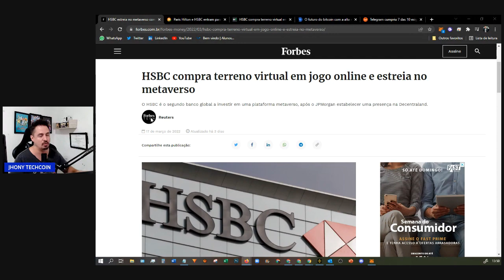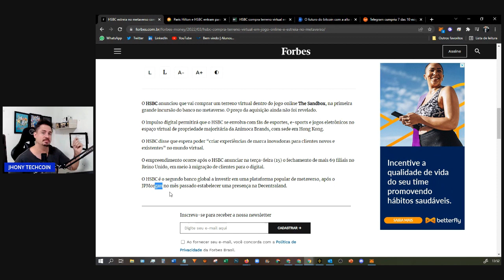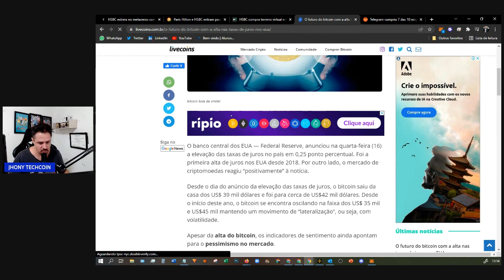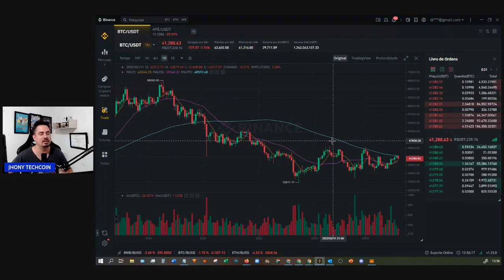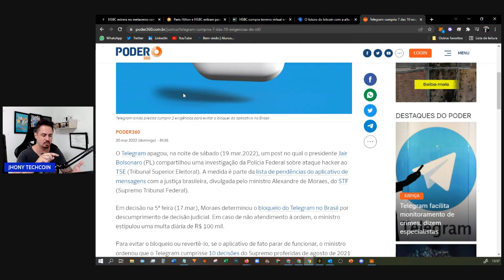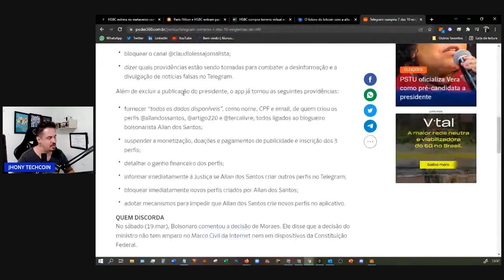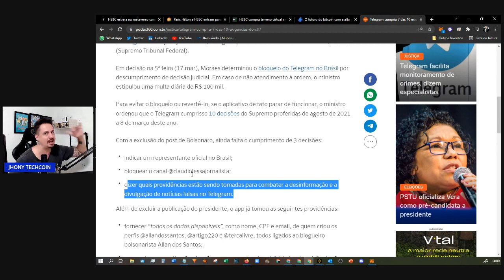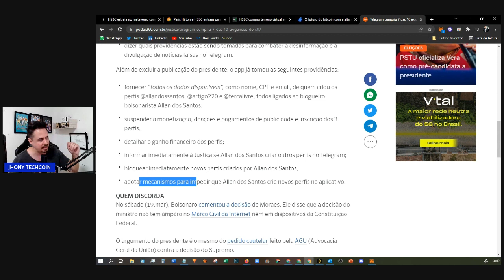HSBC NO SANDBOX - BTC SOFRENDO POUCO COM O FED - CENSURA DO TELEGRAM AINDA ASSUSTA